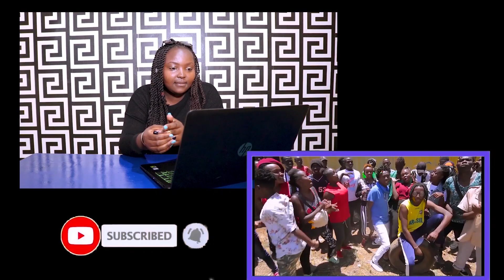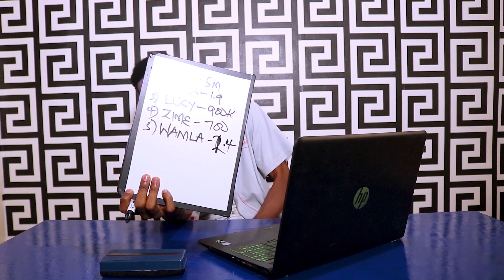KENYAN 2019 MUSIC; Kenyan 2019 Music Reviews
We reviewed some of 2019 Kenyan songs and gave our opinions.
Our casts tell it like it is no filter just their honest opinions which are both informative and entertaining.